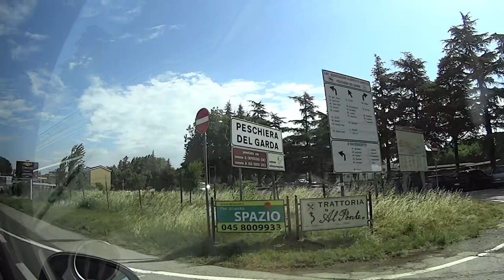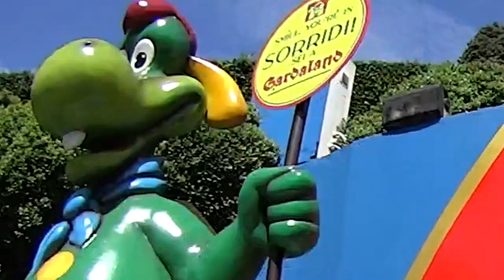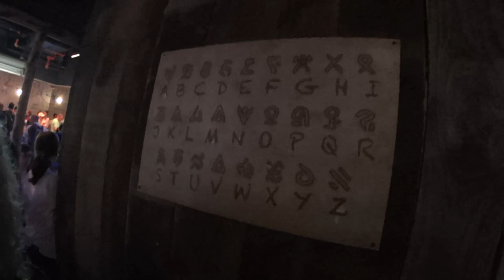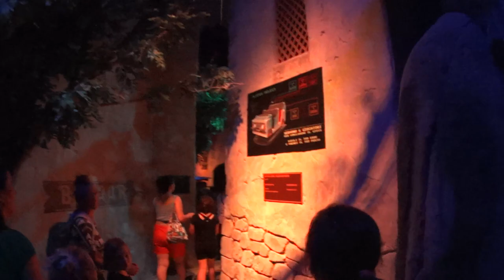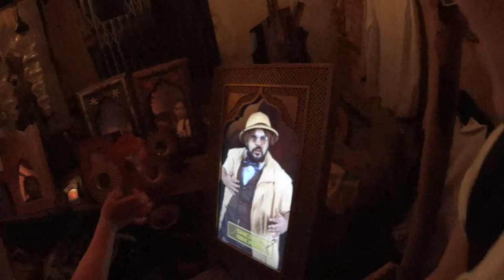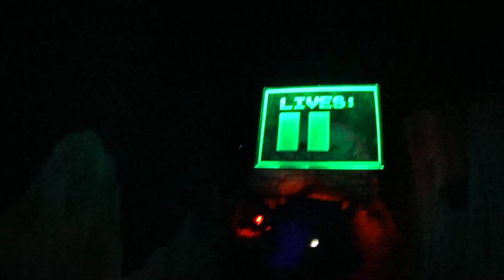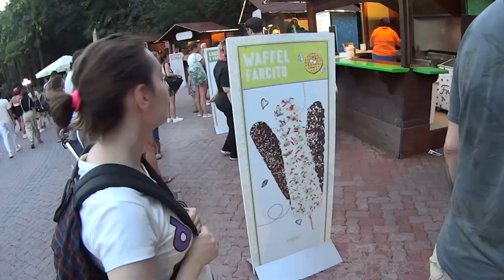Le Tue Ultime Parole? JUMANJI! | Gardaland 2022 - VlogInsieme #14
HI HI People of Youtube! Oggi vi portiamo con noi, il giorno del mio compleanno, a Gardaland! Vi mostreremo anche la nuova giostra a tema Jumanji!